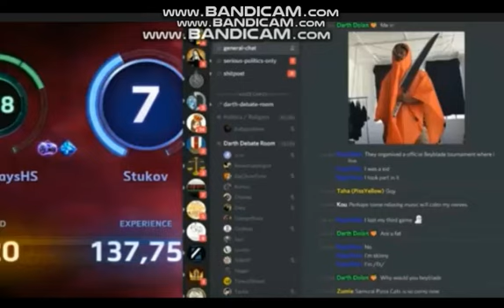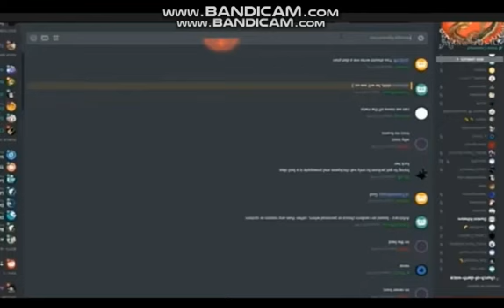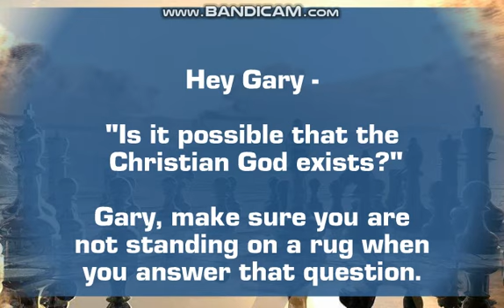Darth unwittingly says that Christianity is false.